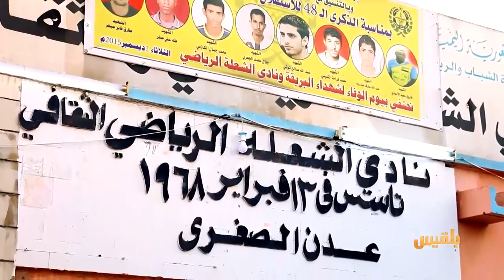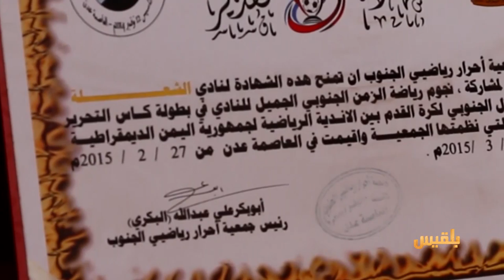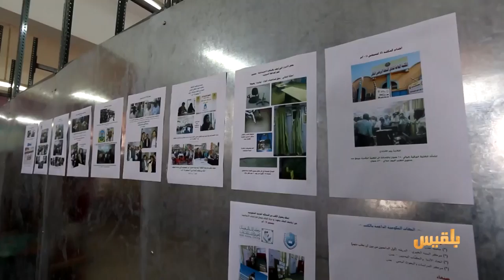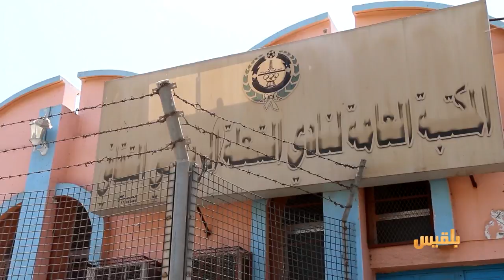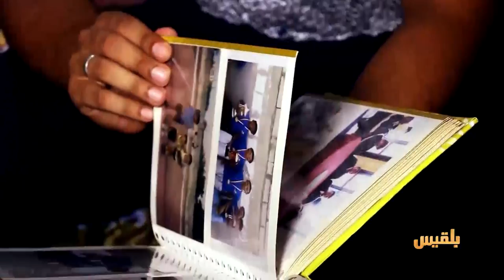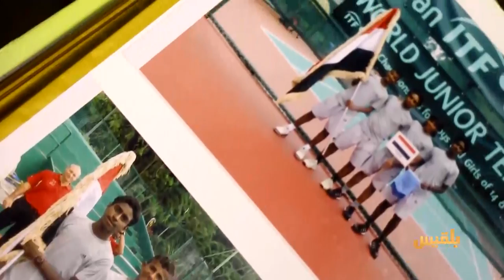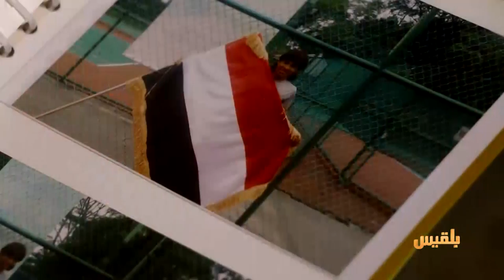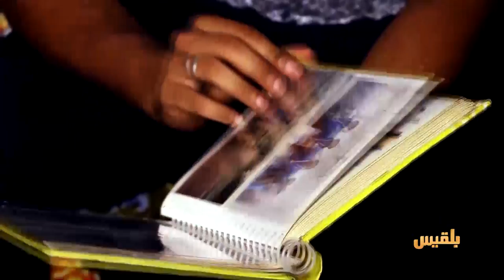أهل المدينة | عدن.. العاصمة المحاصرة بالأزمات | تقديم: سارة جمال الدين